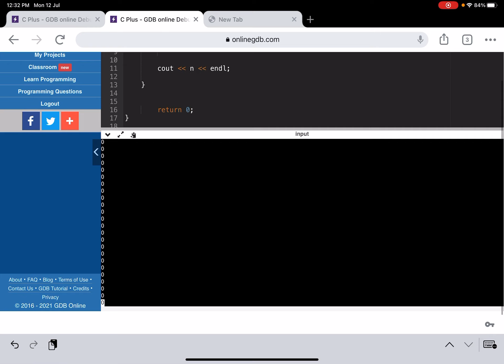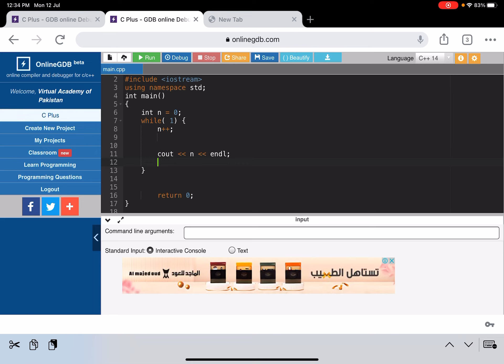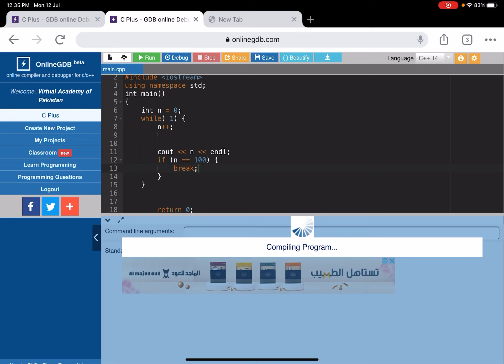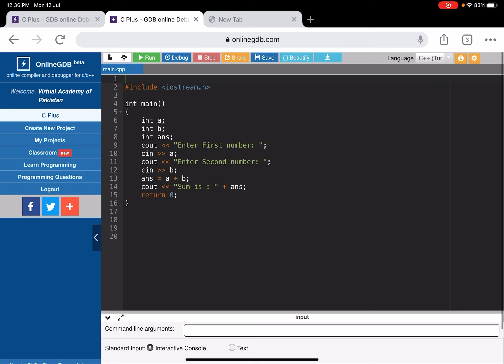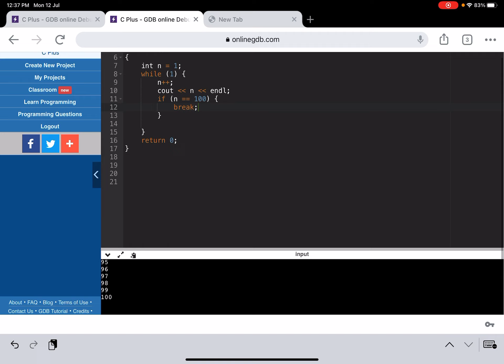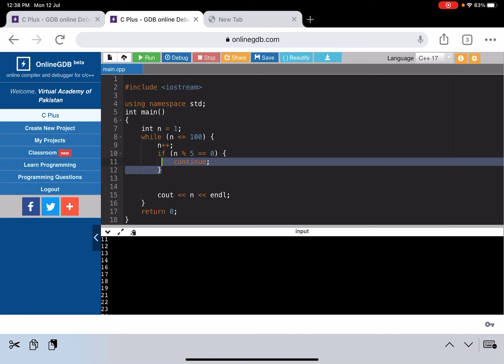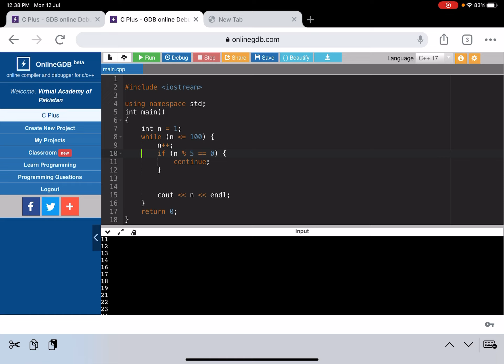Infinite Loop with Break & Continue